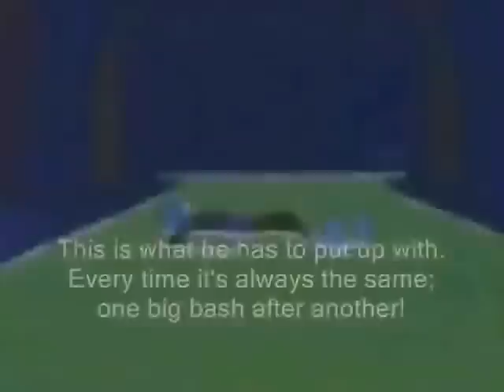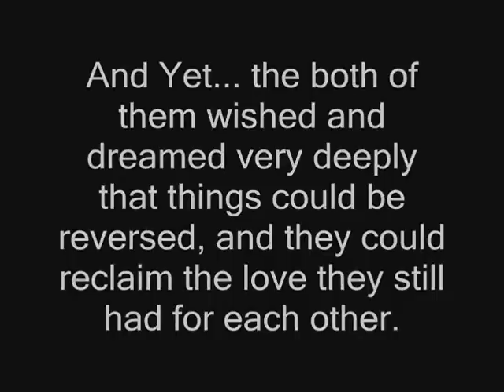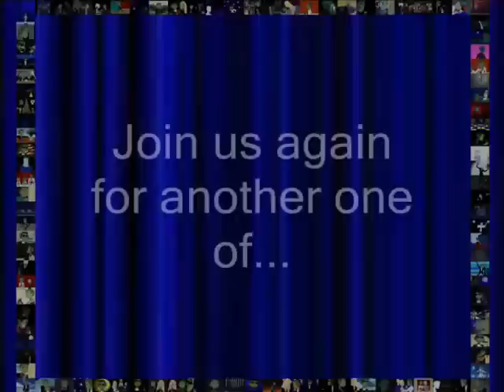(The End of Ends Deleted Scenes) Beast Boy's Magic Voices #115- All I Ask of You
*LYRICS AVAILABLE BELOW*

(I realize I didn't load a single BBMV all October Long... and applogize)

So me, and with help from Mars8088 who helped me with the snow... I made you all THIS.

No more talk of darkness,
forget these wide-eyed fears;
I'm here, nothing can harm you,

my words will warm and calm you.

Let me be your freedom,
let daylight dry your tears;
I'm here, with you, beside you,
to guard you and to guide you.

Say you love me every waking moment,
turn my head with talk of summertime.
Say you need me with you now and always;
promise me that all you say is true,

Let me be your shelter,
let me be your light;
you're safe, no one will find you,
your fears are far behind you.

a world with no more night;
and you, always beside me,
to hold me and to hide me.

Then say you'll share with me one love, one lifetime;
let me lead you from your solitude.
Say you need me with you, here beside you,
anywhere you go, let me go too,
Christine, that's all I ask of you

Say you'll share with me one love, one lifetime;
say the word and I will follow you.

Share each day with me,
each night, each morning.

Love me, that's all I ask of you